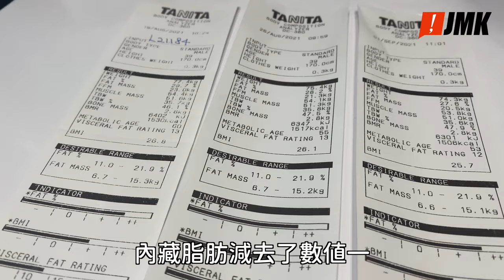【肆拾而立】第三集｜繼續游吧，無暇感到害怕｜地獄血淚減肥真人SHOW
今集三位參賽者化身成為美人魚🧜🏻‍♂️，
震撼嘅強度同泳池波浪震動嘅幅度係爆咗錶🆘🆘🆘
大家見過我哋嘅節目poster都一定想像到場面有幾爆笑😂
咳咳！小編只能講，我哋都係睇返3位陪跑員會舒服啲🥰

‼️逢星期四晚鎖定JMK FB / YouTube 收看《肆拾而立》！

⚡今個夏天，讓佢哋重新冒險，為人生再次發電！ ⚡

 🌟參賽者：
 🧍🏻‍♂️大春
 🧍🏻‍♂️KEITH
 🧍🏻‍♂️KEN

 陪跑員：
🏃🏻‍♀️ SporTi 我係SporTi
🏃🏻 刁DIU
🏃🏻 阿FEI